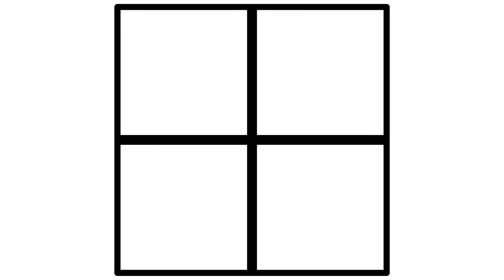슬기로운 산촌생활 고추장 수제비를 아이큐만의 스타일로!!!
엘에이에서 집밥해먹는 자취남들 ICUE 입니다.
오늘의 음식은 슬기로운 산촌생활에서 했던 고추장수제비입니다.
아이쿡유잇만의 스타일로 재해석한 고추장 수제비!
잘 먹겠습니다!

재료 3-4인분
반죽(컵): 밀가루 3~4: 물 1, 올리브유 1숟가락
재료: 감자 2, 양파 1, 느타리버섯, 대파
양념(숟가락): 고추장 3, 간장 4, 설탕 1, 다진마늘 2